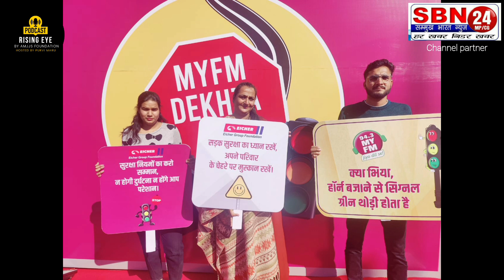5 फिगर वाली नौकरी से लेकर सामाजिक कार्यकर्ता तक | 5 figure Job to Social Worker - Shalini Ramani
About:
On our channel you will get health related videos on Acupressure, Food's, Mudras and much more.

About Purvi Maru:
Purvi Maru is the Founder of Food Health and Acupressure channel and is also the Founder of the Indian Institute of Innovative Therapies. She is Acupressurist, Mudra Therapist, Auricular Therapist,  Aroma Therapist &  Tarot Card Reader
She conducts different Government Recognised workshops and Diploma Courses in Indian Institute of Innovative Therapies.